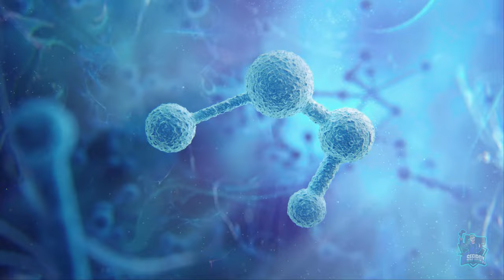Rey de los ladrones de Anbar - #1 - ASSASSINS CREED: MIRAGE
Rey de los ladrones de Anbar